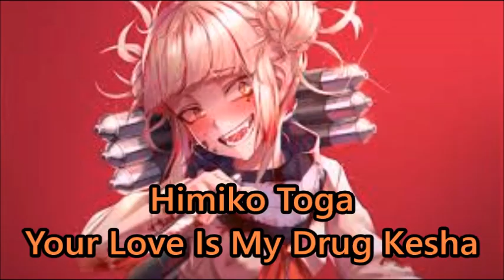My Hero Academia Character Theme Songs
I haven't made a video in forever but decided to try this and see how it does
Izuku Midoriya- Hall Of Fame The Script
Katsuki Bakugou- Riot Three Days Grace
Shoto Todoroki- Let it Burn Citizen Soldier
Ochacho Umaraka- Still Into You Paramore
Tenya Iida- Supersonic Amaranthe
All Might- Centuries Fall Out Boy
Eraserhead- Immortalized Disturbed
Endeavor- Emperor's New Clothes Panic! at the Disco
Midnight- Hot Avril Lavigne
Eijiro Kirishima- Stronger Kanye West
Momo Yaoyorozu- What You Want Evanescence
Tsuyu Asui- Cool Kids Echosmith
Fumikage Tokoyami- Monster Skillet
Denki Kaminari- Thunder Imagine Dragons
Minoru Mineta- Freaky Now Deuce ft Jeffree Star and Truth
Yuga Aoyama- 24k Magic Bruno Mars
Mashirao Ojiro- My Wish Rascal Flatts
Kyoka Jiro- Make A Move Icon For Hire
Hanta Sero- Spiderman Theme Song
Mina Ashido- Teenage Dream Katy Perry
Mezo Shoji- Time and Time Papa Roach
Toru Hagakure- Hit The Lights Selena Gomez
Rikido Sato- Weight of My World Fozzy
Koji Koda- Fireflies Owl City
Inasa Yoarashi- Waking Lions Pop Evil
Tomura Shigaraki- Pain Hollywood Undead
Hero Killer Stain- Nobody's Hero Black Veil Brides
Dabi- Let 'Em Burn Nothing More
Himiko Toga- Your Love Is My Drug Kesha
All For One- Nightmare Deuce